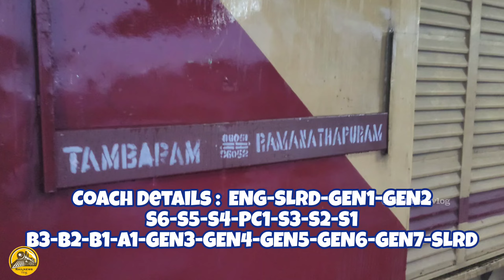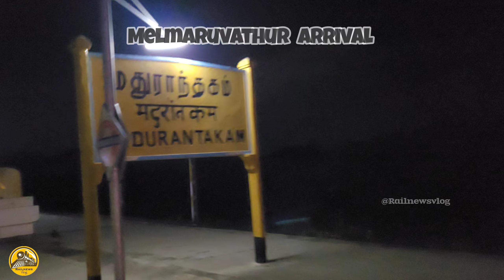First day Running 06051 Tambaram to Ramanathapuram SPL Train Travel 🧳